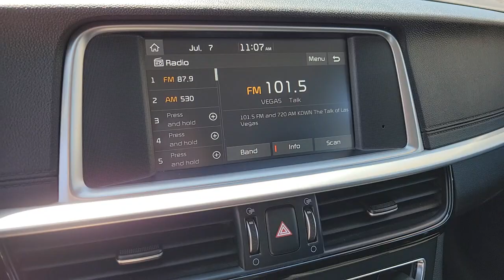2020 Kia Optima North Las Vegas, Paradise, Henderson, Boulder City, Summerlin South, NV PK9845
Used 2020 Kia Optima available in Las Vegas, Nevada at Jim Marsh Kia. Servicing the Paradise, Henderson, Boulder City, Summerlin South, NV area.
2020 Kia Optima LX Auto - Stock#: PK9845 - VIN#: 5XXGT4L3XLG436473

8555 W. Centennial Pkwy

: CARFAX 1-Owner. REDUCED FROM $27988! Smart Device Integration Bluetooth Aluminum Wheels Back-Up Camera iPod/MP3 Input. WHY BUY FROM US: Of course there are many reasons but perhaps the most important is the incredible service we offer. From taking our time to ensure our customers have the best car buying experience when choosing a new vehicle to making sure each of our clients obtain the car loan and lease that he/she is most comfortable with our commitment to you is unsurpassed.